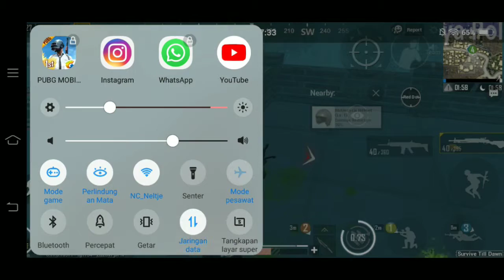Pubg Mobile - Zombie Mode Dp-28 & Scar-L